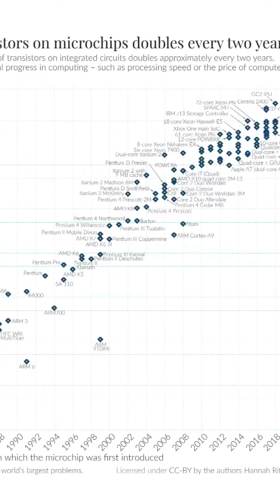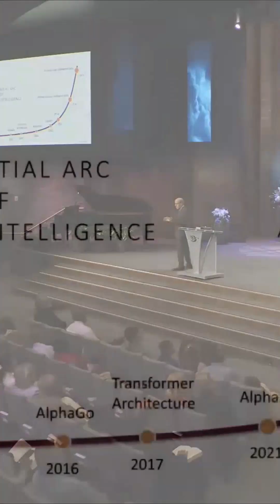The Exponential Growth of AI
Witness the mind-blowing speed at which AI is evolving! From doubling transistors to AI assistants, the future is now!